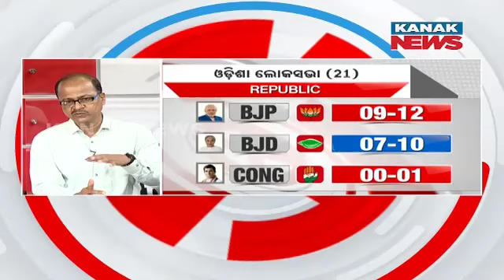Elections 2024 | Discussion With Senior Journalists On Exit Poll